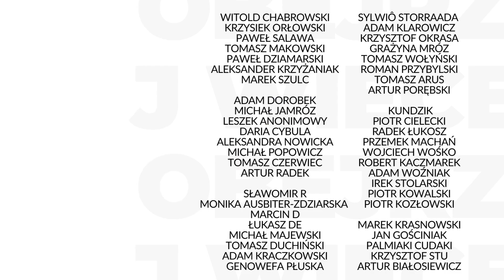Ugandyjski polityk, gwiazda popu - aresztowany | dr Anna Cichecka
🇺🇬 Lider ugandyjskiej opozycji Bobi Wine został aresztowany. Co to oznacza dla kraju? Dr Anna Cichecka z Uniwersytetu Wrocławskiego.